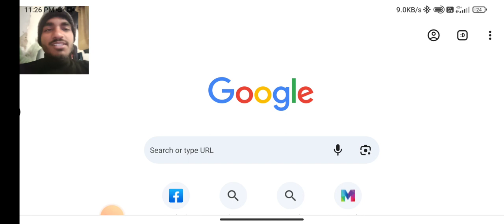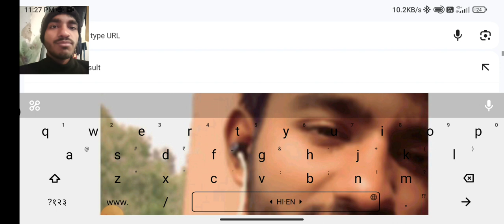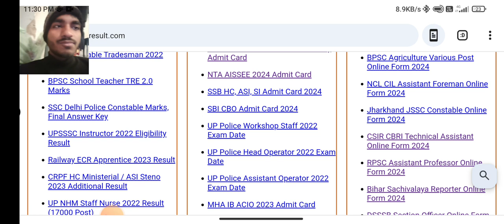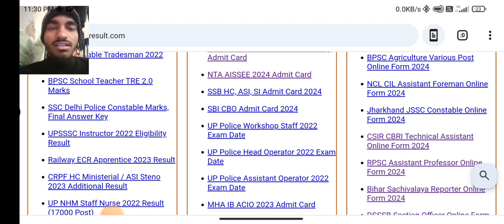आ गया JEE MAINS 2024 का EXAM DATE-?.. इस दिन होगा EXAM सभी लोग ऐसे करो PREPARATION..